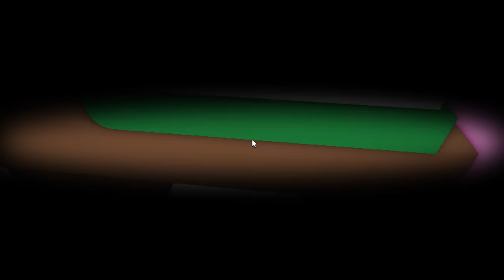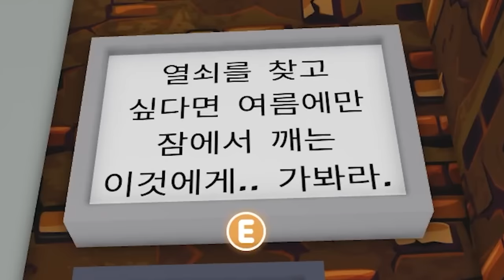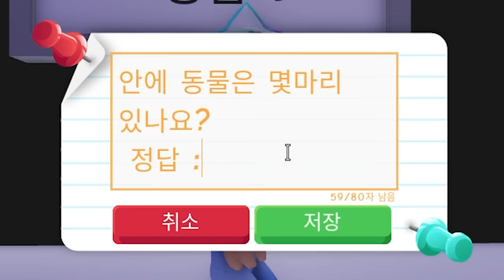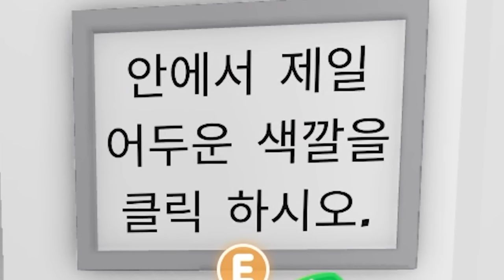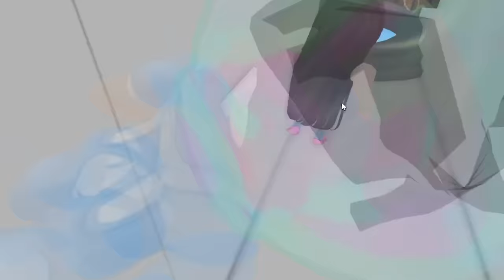[로블록스]입양하세요 새엄마를 피해 "100층 아파트" 탈출하라 5탄! "강제로 유튜브 시키는 엄마.."(잉여맨 단미호 김리하)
7개월만에.. 입양하세요 100층 탈출하기 5탄이 드디어 나왔다!